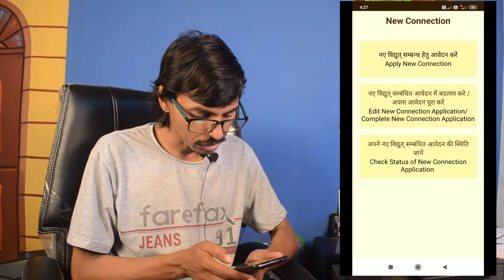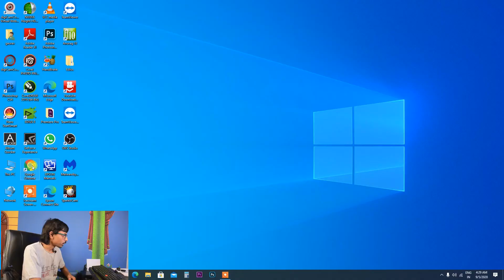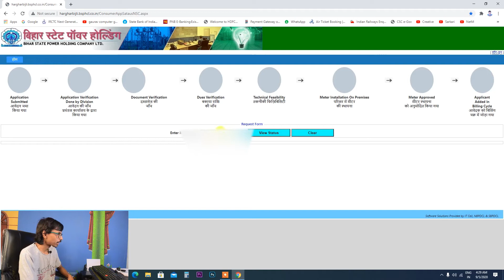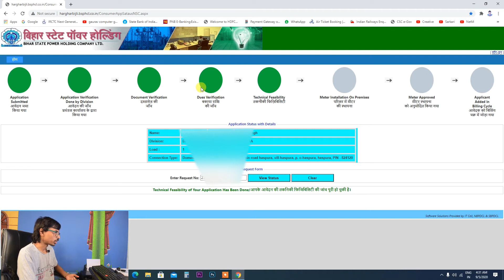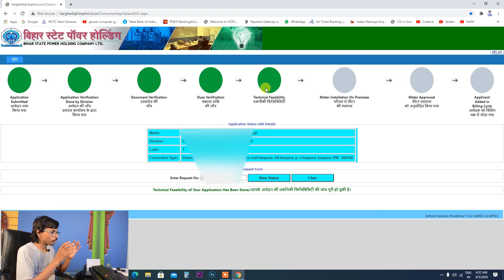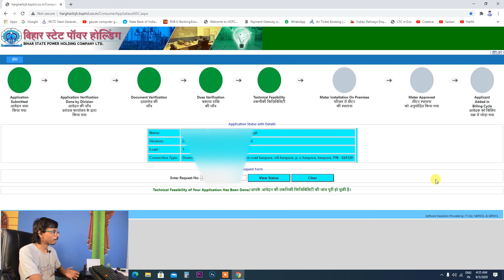नये बिजली कनेक्शन की स्तिथि कैसे जाने I How to chek new electricity connection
इस विडियो में बताया गया कि नये बिजली कनेक्शन की स्तिथि कैसे जाने

.Album Software.
1. Julie pixel blaze
2. Album Sense cc
3. Album Quicker 5.5
4. Album Quicker 4.0
5.Julie infinity album
6.Album xpress 12
7. Auto album maker

1. Edius 7
2 .Edius 8.5
3. Edius 9.45
4. Pinnacle Studio Ultimate
5. Adobe Premiere Pro CC 2020
6. Power Director Ultimate
7.  Corel Video Studio Ultimate
8. Filmora 9.3.1
9. Adobe Premiere Elements 2020
10. MAGIX Movie Edit Pro 2019
11. Sony Virgo

extra software :

1. Anurag pro 5
2.  Microsoft Office 2019
3. Photoshop cc 2020
4. Corel Drow 2019
5.  TeamViewer_Setup 14 + Activation
6. internet download manager updated
7. india font
8 Photoshop plugin
Winrar 64bit:.
winrar 32bit:.